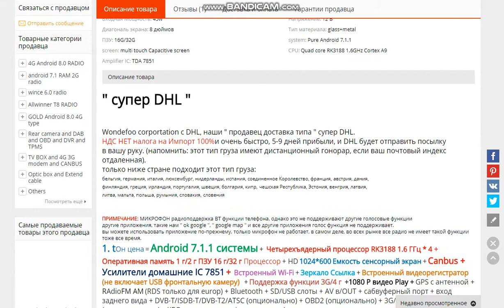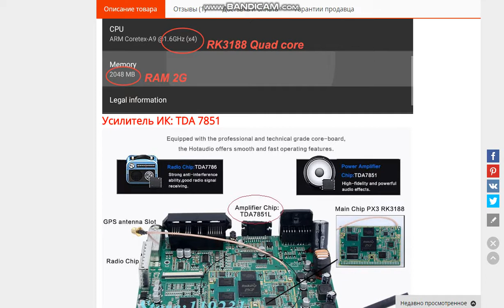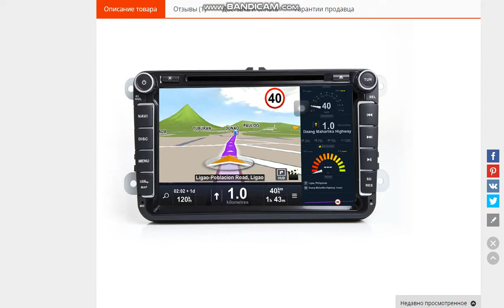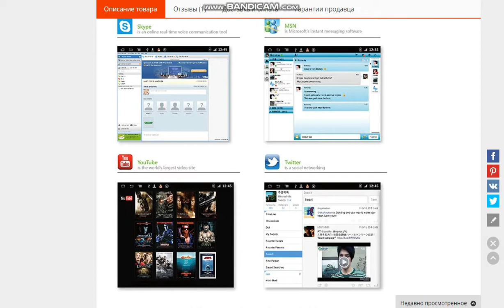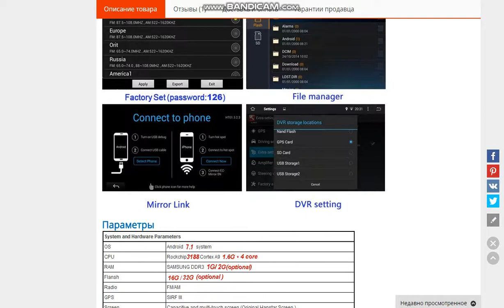2din Магнитола для Фолькцваген 8 Дюймов для Volkswagen VW Golf Polo Passat Магнитола 2din Штатная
2 din Автомагнитола для Volkswagen Passat/Golf/Polo и др.TPMS DVR IPS-Экран 4G(19)(список)
2 Din Автомагнитола для Volkswagen VW Android 8.0 Экран 8" PX5 4К Passat Polo Golf (17)
Passat B6 Passat CC Passat B7 Golf V Polo V Sharan2 Caddy Sagitar Scirocco Transporter T5 Golf VI
Автомагнитола для Volkswagen и SKODA Android 8.0 Car Stereo PB88MTVP
2DIN VW/Volkswagen/Passat/POLO/GOLF/Skoda Купить на Aliexpress
2 Din для VW Volkswagen Golf,Jetta,Passat,Tiguan,Polo
2 Din для VW Volkswagen Touareg, VW T5 GPS навигация
2 DIN магнитола FD-8813-VW Volkswagen ANDROID GOLF 5 6 JETTA PASSAT B6 Tiguan
5) 2 DIN 7 дюймов dvd-плеер магнитола для VW Volkswagen Passat Polo Golf Skoda
6) 2 DIN 9 дюймов android 7.1 GPS для VW Polo Jetta Tiguan Passat B6 CC Fabia Volkswagen skoda
7) 2 din android 6.0 для vw passat b6 golf 4 5 tiguan Polo skoda octavia 2 Volkswagen
8) 2 DIN 9" Android Double Din Car Stereo Xtrons PB96MTVPL Volkswagen Skoda
9) 9" Android 6.0 Car Stereo XTRONS PE96MTVPL VW Seat Skoda Aliexpress
10 Android 7.1 Quad-Core HDMI Car Stereo PA97MTVPL VW | Seat | Skoda
11) Volkswagen VW Skoda Car Stereo Custom Double Din PA87MTVP Xtrons Купить на Aliexpress
12) Volkswagen 2 DIN 9" Android Xtrons PB96MTVPL Skoda 2 Din Aliexpress
13) Volkswagen VW Skoda 9" Android 7.1 Quad Core HDMI Car Stereo 1 Din PA97MTVPL Tiguan Jetta Superb
14) Ссылка Volkswagen Passat ОБЗОР ЦЕНЫ КУПИТЬ ДЕШЕВО ЗАПЧАСТИ ТЮНИНГ Aliexpress Фолькцваген
Ссылка Магнитола VW Volkswagen 8 Дюймов POLO GOLF 6 PASSAT CC JETTA TIGUAN TOURAN Caddy Android 7.1 dvd gps
RK3188 2Din 9 "Android 7.1.2 Автомобильный мультимедийный плеер для VW Golf 5 Golf 6 поло Passat Jetta Tiguan Touran gps для Skoda
10.1" Quad-Core 16GB ROM + DDR3 2G RAM Android 7.1 Car Stereo Volkswagen Golf 7 PA17GFVPL-LB

2din магнитола 8дюймов для фолькцваген 8 Дюймов для VW Golf Polo Passat Магнитола 2din Штатная Volkswagen